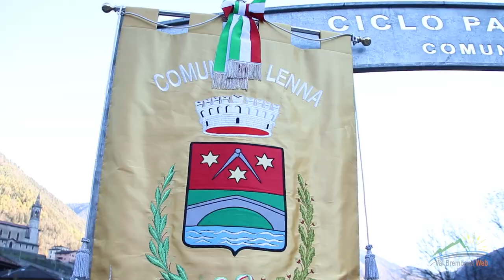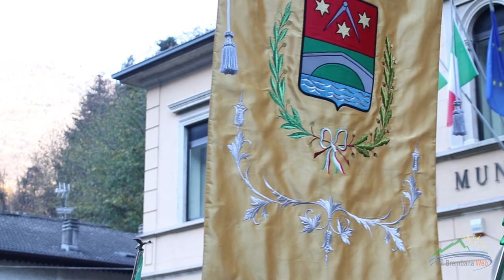Lenna, la nuova sede dei Carabinieri in congedo